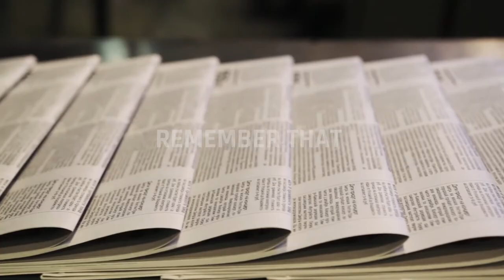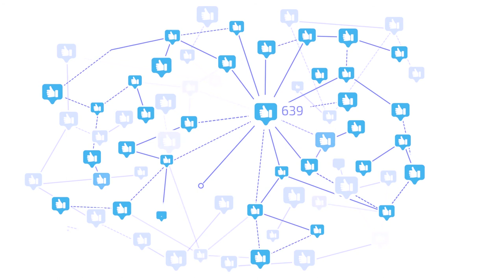Hymn Films Corporate Film | Video Marketing Solutions